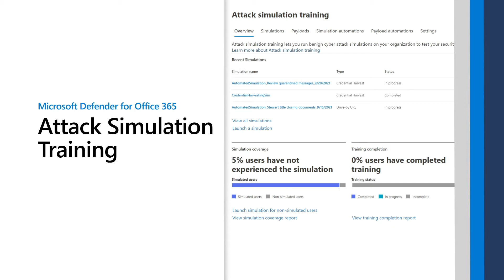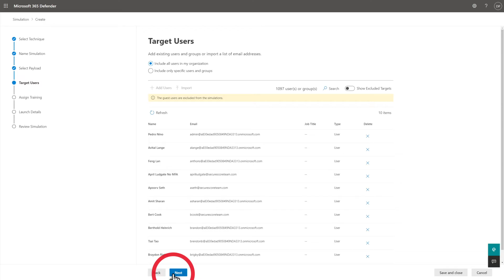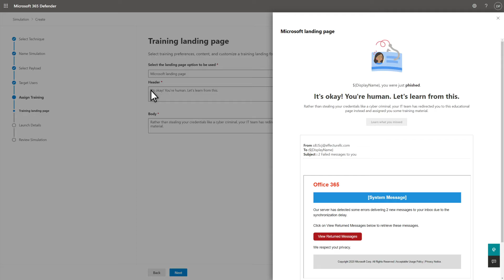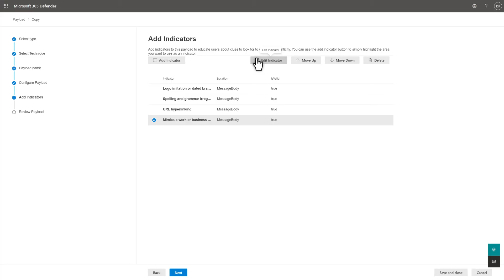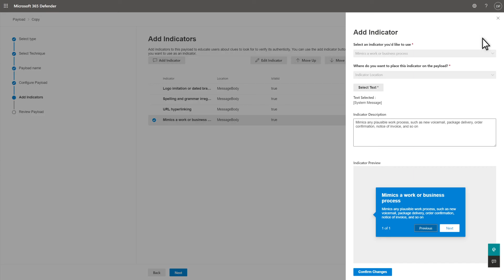Attack Simulation Training with Microsoft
Attack Simulation Training is an intelligent phish risk reduction tool. Empowering employees to prevent attacks measure users’ awareness of phishing risk, provide actionable insights and recommendations to use hyper-targeted training that can change users’ behavior, and then measure behavioral change through repeated simulations.